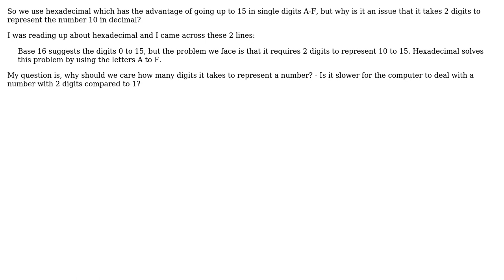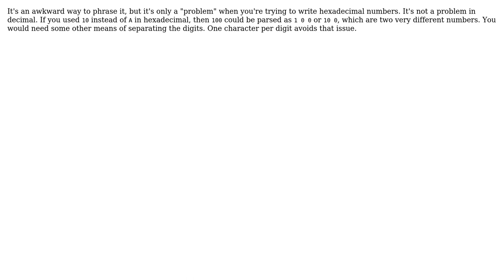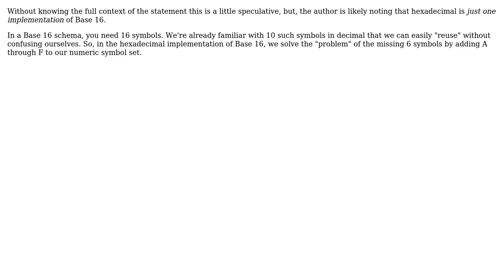Why is it an issue that it takes 2 digits to represent the number 10 in decimal? (4 Solutions!!)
Why is it an issue that it takes 2 digits to represent the number 10 in decimal?

With thanks & praise to God, and with thanks to the many people who have made this project possible! | Content (except music & images) licensed under CC BY-SA | Music | Images & others | With thanks to user svidgen user nobody user Karl Bielefeldt user Jimmy Hoffa user DougM user Crizly and the Stack Exchange Network Trademarks are property of their respective owners. You are responsible for your own actions.